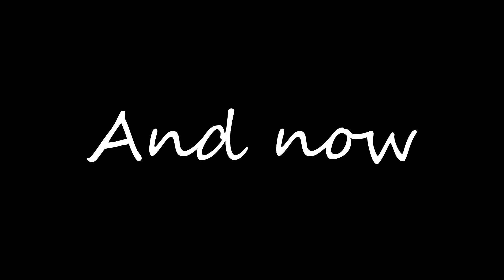KyoGin - Special Requested Video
Can you keep up with the vid, cuz I can!
I am a disaster and a nightmare and I love the sound of destruction and suffering. So, expect videos with destructive power in the future!
song : edited by me. Yes I also can edit sounds/music,lol. but there it is the song i used
My Goddess, this is for ya!
Enjoy the vid, lmao.